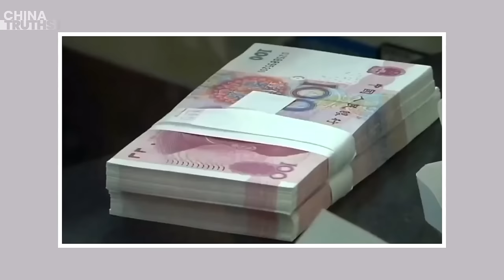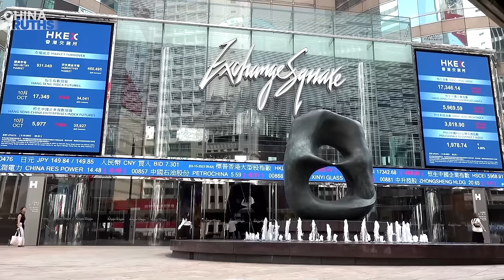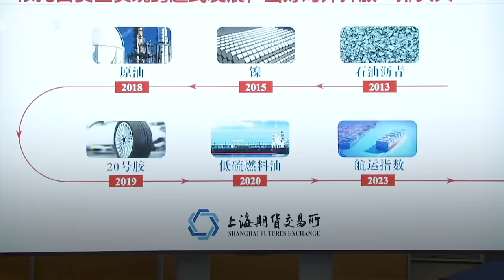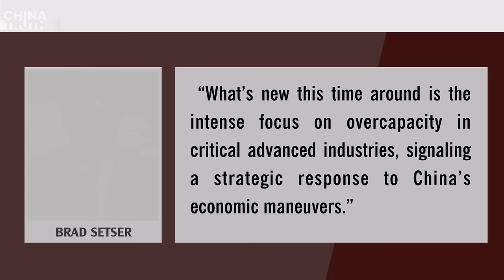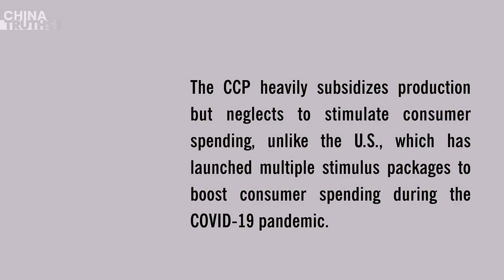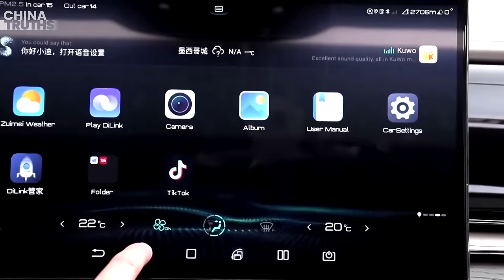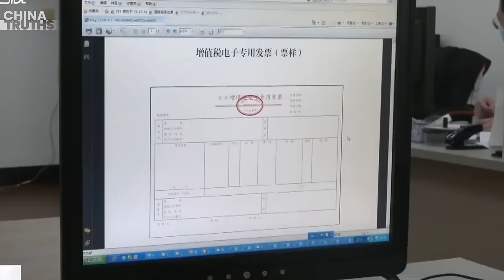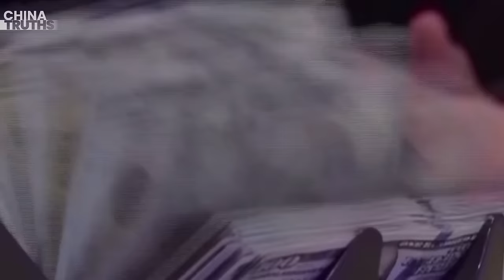Crisis Escalates: Xi to Launch ‘Big Move’ in June? Sino-Us Trade War Is Poised To Escalate Globally!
1. Situation Deteriorates: Rumors Suggest Xi to Make Major Move in June
2. A New Round Of Sino-Us Trade War: What's Different This Time? A Comprehensive Analysis
3. 2024: Intensifying Storm of Middle-Class Impoverishment in Mainland China